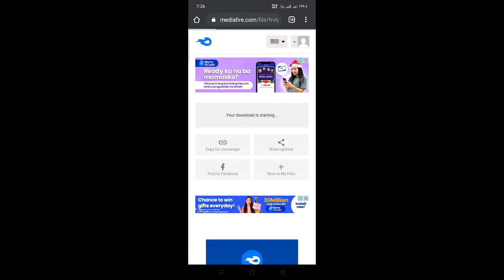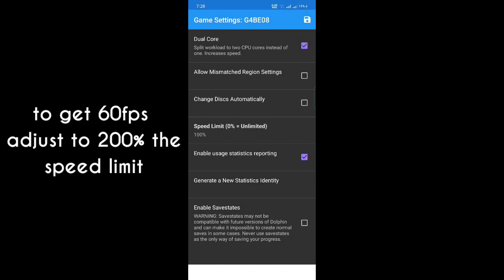How To Get 60Fps In Dolphin Emulator Using Config